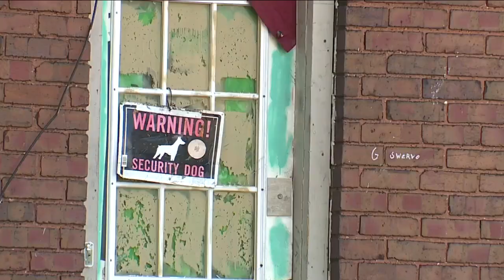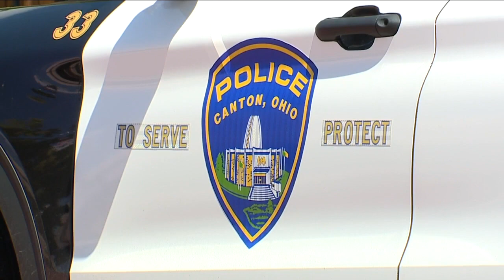Canton police identify 2 suspects wanted in connection to shooting death of 27-year-old man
The Canton Police Department has identified two suspects wanted in connection to the shooting death of a 27-year-old man who was found dead inside a home on 6th Street SW in Canton Monday afternoon, according to police.